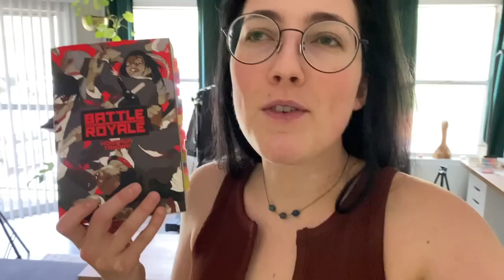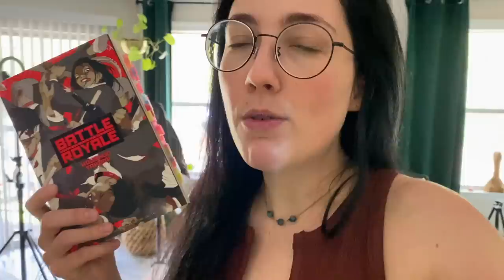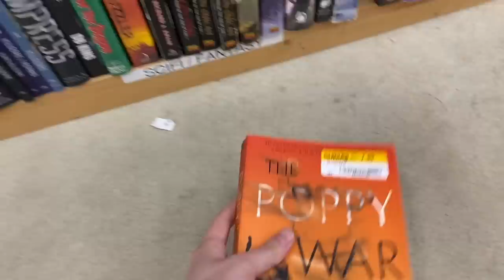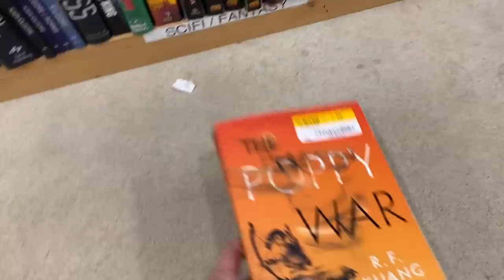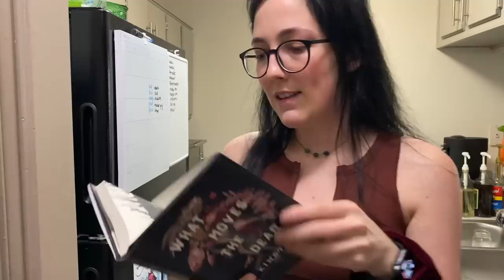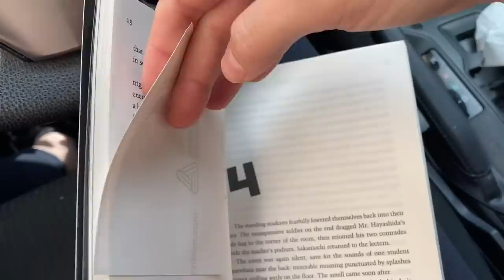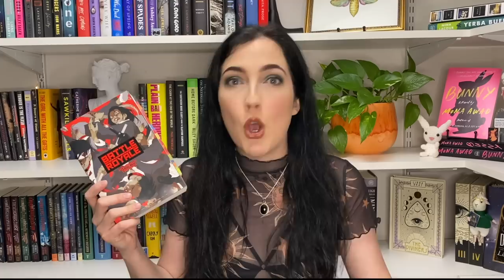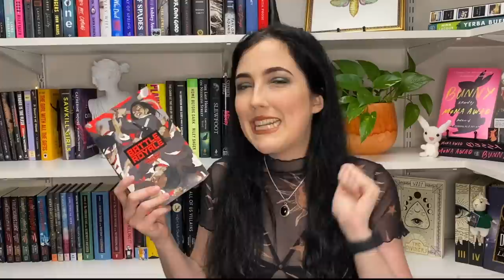SUMMERWEEN Day 3 Vlog 💀🖤 Finishing Battle Royale & New T Kingfisher release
If you've ever wanted to send me an audiobook (thank you!!!